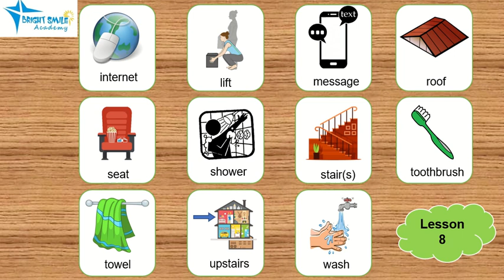[MOVERS] Lesson 8 - New words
HỌC VIỆN ANH NGỮ BRIGHT SMILE
🏨 Add 1(Trụ sở chính): Số 74 - Phố Kẻ Vẽ - Đông Ngạc - Bắc Từ Liêm - Hà Nội
🏨 Add 2: 4 Bắc - Kim Nỗ - Đông Anh - Hà Nội
🏨 Add 3: KĐT Phương Huy - Phố Yên - Tiền Phong - Mê Linh - Hà Nội
🏨 Add 4: Số 3 - Ngõ 2 - Cổng chào Hậu Dưỡng - Kim Chung - Đông Anh - Hà Nội